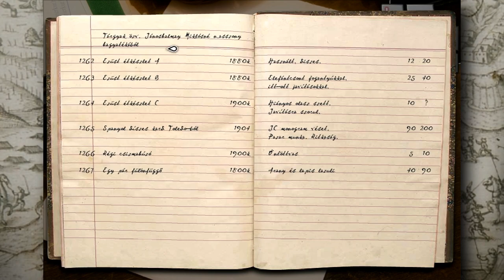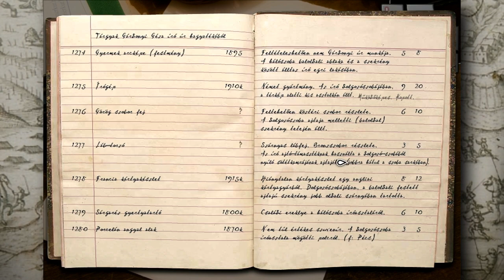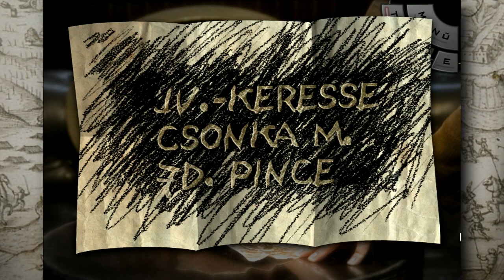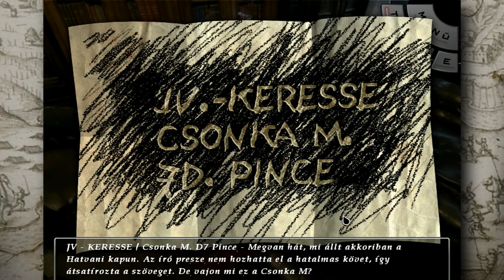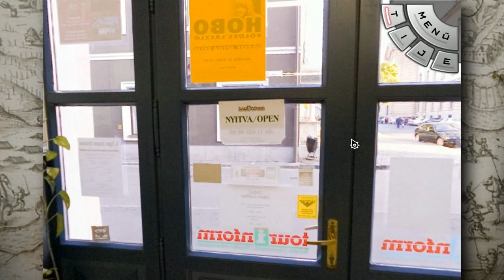Jumurdzsák Gyűrűje (PC) #5 - Igazi régiségek